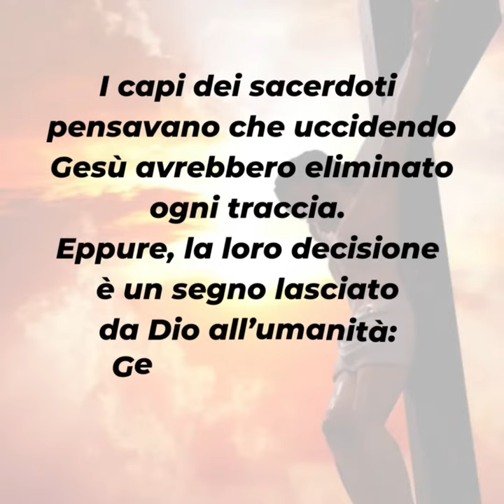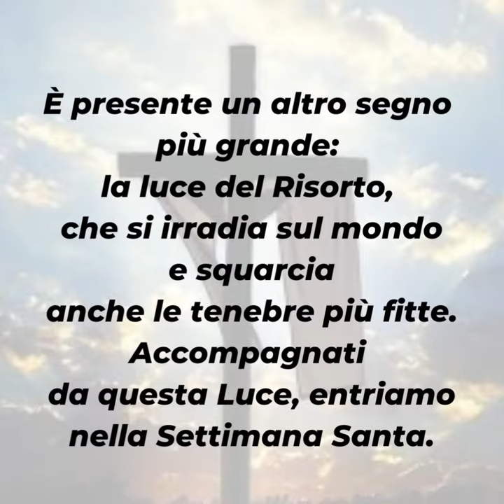PAROLE DI QUARESIMA 2022 ▪ Sabato 9 aprile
Sabato 9 aprile

📖 Gv 11,45-56

Oggi viene anticipata la sentenza che sarà gridata da Pilato nel giorno del Venerdì Santo. È meglio che uno muoia per tutti. Ecco la matematica di Dio: offrire il suo figlio per salvare l’intera umanità.
I capi dei sacerdoti pensavano che uccidendo Gesù avrebbero eliminato ogni traccia. Eppure, la loro decisione è un segno lasciato da Dio all’umanità: Gesù dona la vita per il mondo.
È presente un altro segno più grande: la luce del Risorto, che si irradia sul mondo e squarcia anche le tenebre più fitte.
Accompagnati da questa Luce, entriamo nella Settimana Santa.

▪ Cosa vuol dire essere stato redendo da Gesù per te?
▪ Senti il desiderio di ringraziare la misericordia di Dio per averti salvato dalla morte eterna?